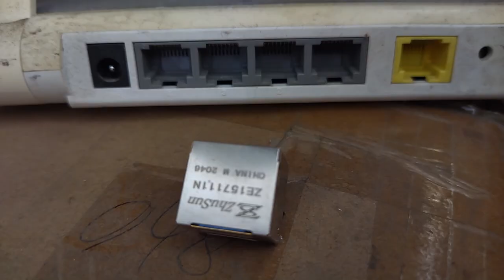615016137721 Compatible ZhuSun RJ45 Modular Jack